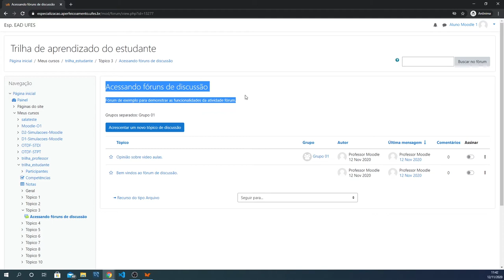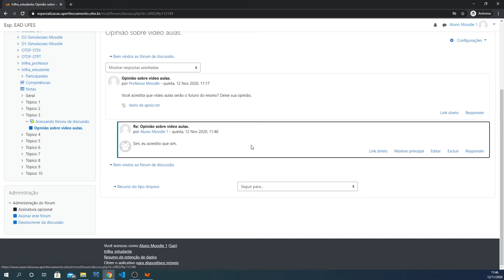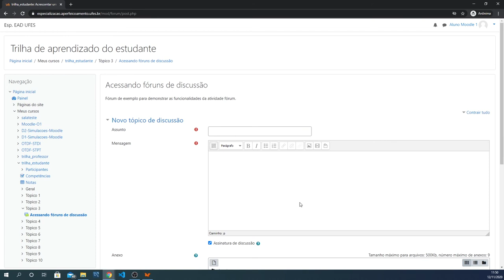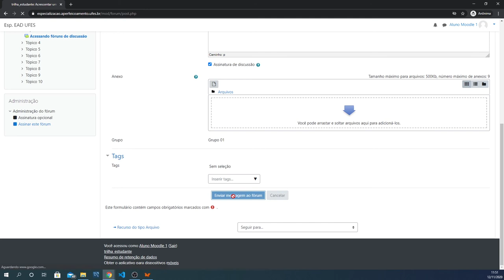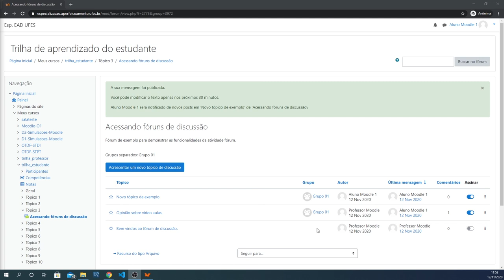Participar da atividade Fórum (LDI/Sead/Ufes)